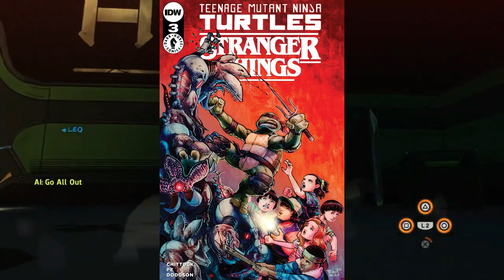Ninja turtles x stranger things issue 3 review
Today I will be reviewing the teenage mutant ninja turtles x stranger things issue 3